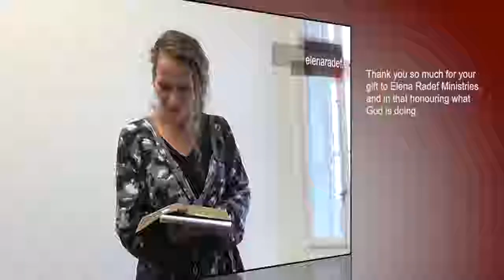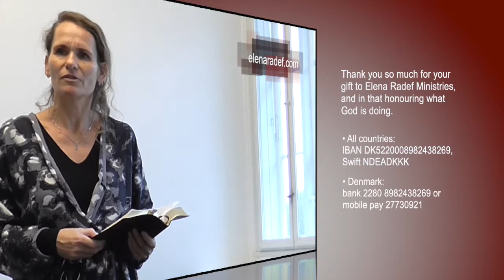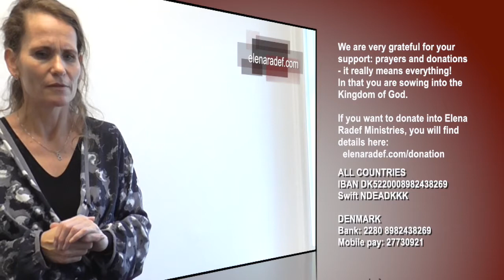Elena Radef // FAITH - what does it look like when applied to an action!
FAITH - WHAT DOES IT LOOK LIKE WHEN APPLIED TO AN ACTION!
Intro before sermon: A shot teaching on tithing.
Reading from Malachi 3:18, Luke 7:36.
If you would like to support Elena Radef Ministries and sow into Kingdom of God, you can find details